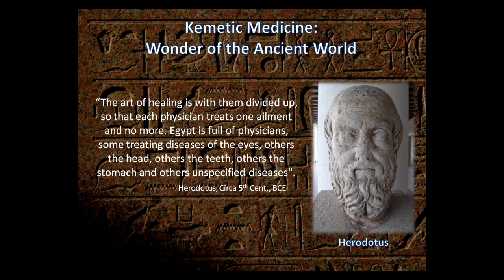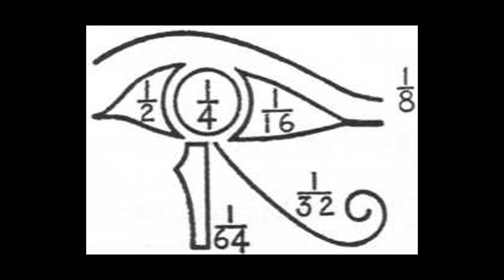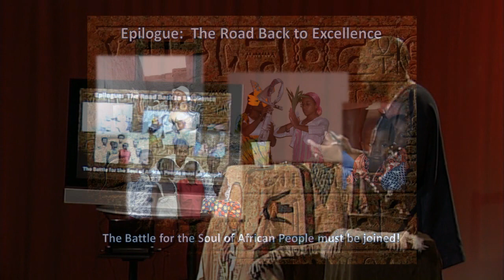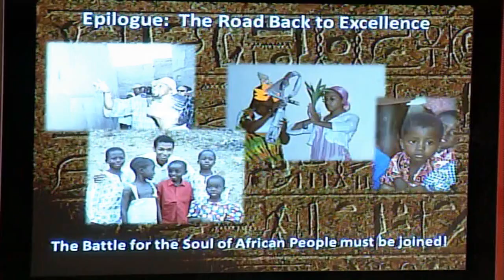Ancient Egypt (Kemet): Birthplace of Medicine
Historian Jabari Osaze describes the Ancient Egyptian origins of Medicine in the except of this 1 1/2 lecture.  Interested in the full class or many other full length courses on Ancient Kemetic history?  Interested in other courses focused on the esoteric wisdom of the ancients?